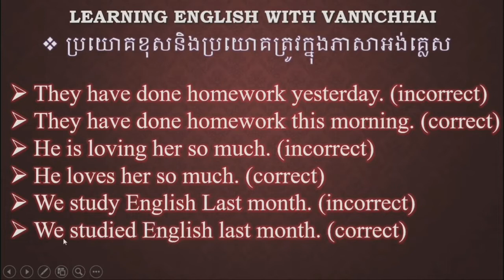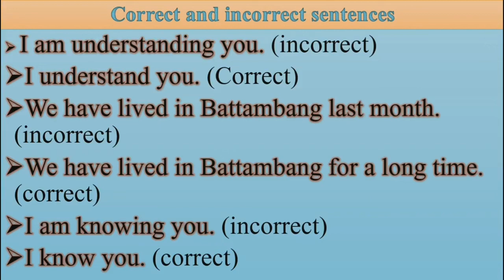Incorrect and correct sentences in English error grammars, present simple, continue, past, perfact